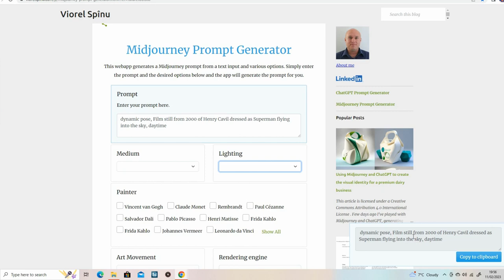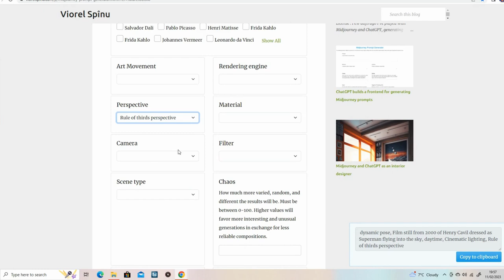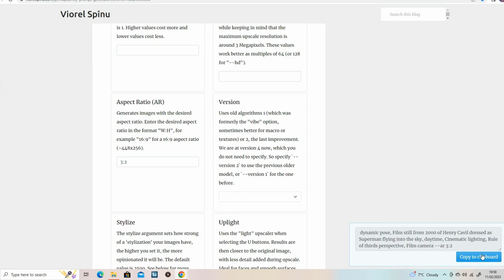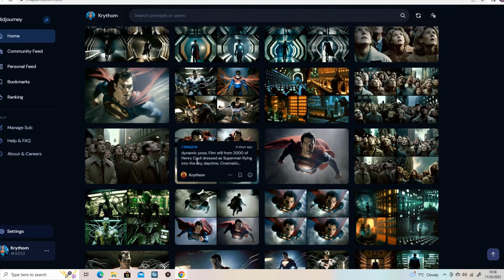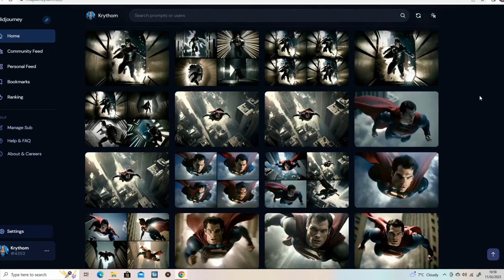How I Create Images Like This In Midjourney | Prompts and Tips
In this video I give you an overview of how I created the Man of Steel 2 concept images in Midjourney. I cover things like the prompts I used as well as a couple of tips that work well for me.

Thank you to everyone for your support, it means a lot to me.